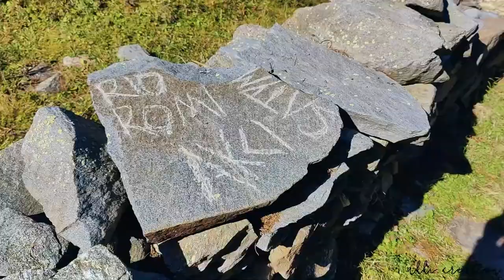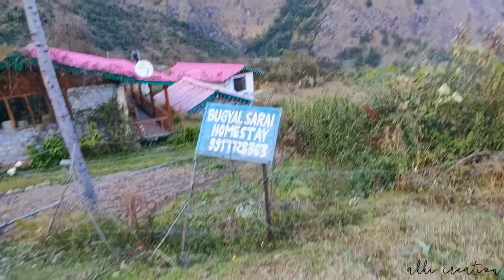A Paradise place❤️in HarshiL uttrakashi | epi 4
hopefully u like the vlog

And any kind of paid video shoot
Wedding—pre-wedding—music video n all
Or update ati rhti h tw insta m add  krlo 👇🏼👇🏼